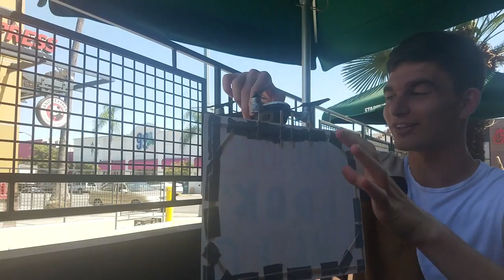DJI Spark - Sparky Surprises Strangers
There are two things that people love! First, compliments, and second, technology! Specifically drones..I decided to combine both, compliments with technology using my new DJI SPARK..this is Sparky Surprises Strangers!

CLICK HERE FOR THE DJI SPARK!